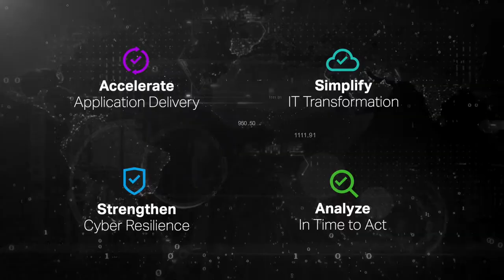Micro Focus Sweden at Business Strategies in Digital Transformation 2021, Finland (Spotlight)